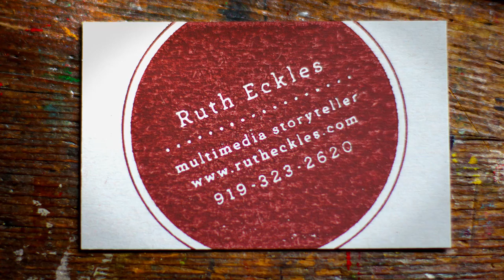Our Virginia Waterfront B&B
See what we are all about, (and why you just might want to stay here)